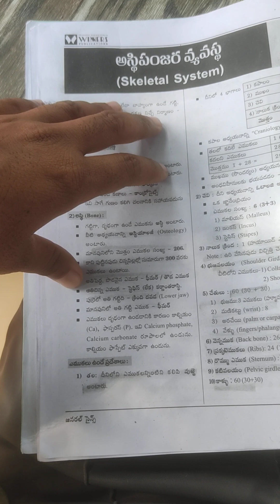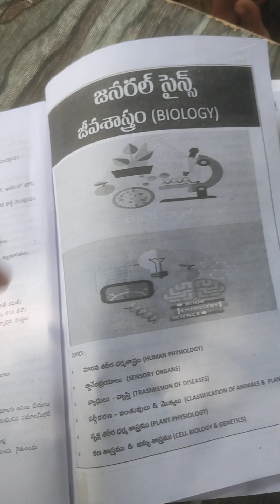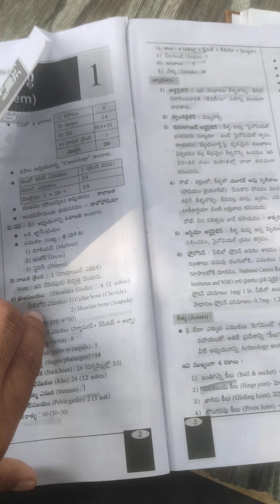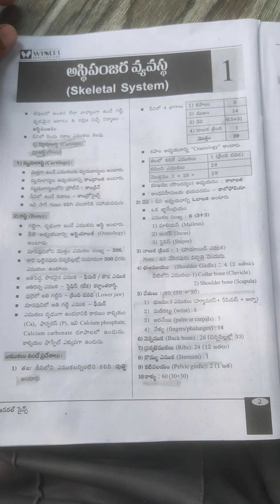అస్థిపంజర వ్యవస్థ యొక్క సమాచారం